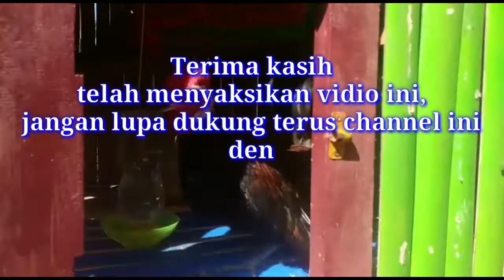Cara Membuat Tempat Minum Ayam Dari botol Bekas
Dalam Vidio ini saya membuat tempat minum ayam yang tebuat dari bahan bekas, yaitu botol bekas,tali bekas dan mangkok bekas.